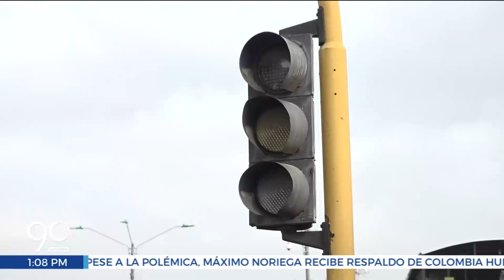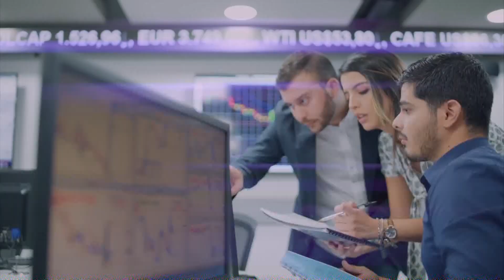EMISIÓN VIERNES 10 DE MARZO DE 2023